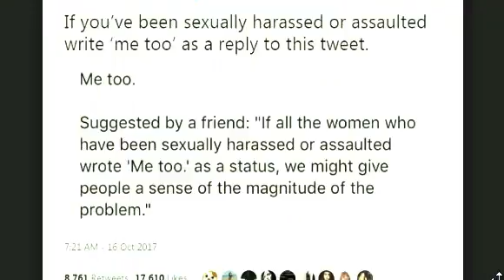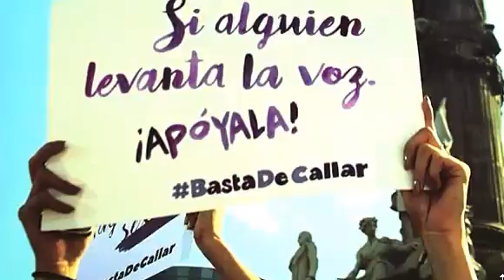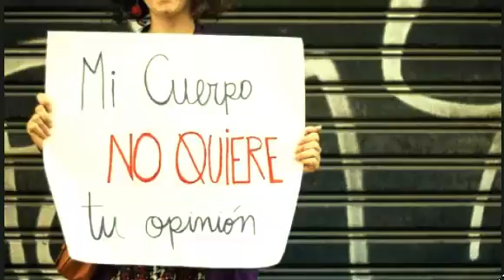Personas del Año a quienes alzaron la voz contra el acoso sexual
Las integrantes del movimiento MeToo, que en los últimos meses han lanzado una intensa campaña contra los abusos sexuales, fueron elegidas este año como Personas del Año de la revista estadounidense Time...
Este canal esta orientado, para que las personas se puedan informar de las ultimas noticias mas importantes de su pais y del mundo...